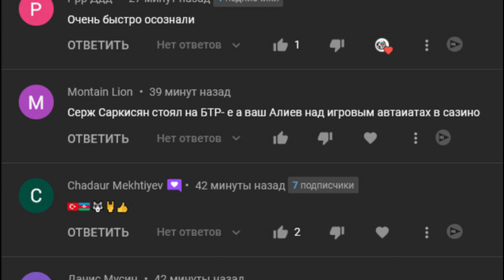Саргсян стоял на бтр е, а Алиев в казино.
Человек решил выставить себя адвокатом Сержа Саргсяна.
Внимание цитирую:  Серж Саркисян стоял на бтр-е, а ваш Алиев над игровым автоматом в казино.
Как по мне, друзья, так лидера страны оценивают не по тому, на чём он стоит и где находится. Лидеров страны оценивают по результатам их правления, по их достижениях. Ваш Саргсян стоял на бтр-е, ваш Пашинян взобрался на военный самолёт, но ваша страна, как гнила, так и гниёт дальше. Экономика, как падала, так и падает, смертность, как росла, так и растёт дальше. Люди покидают армяндию. Армия – нищая. Я думаю, что не стоит продолжать ведь все итак всё видят.
Нам всё равно на чём стоит Ильхам Алиев и куда он ходит. Если он показывает в разы лучшие результаты, чем у вас, армяне, то вы бы  прикрыли лучше свои рты.